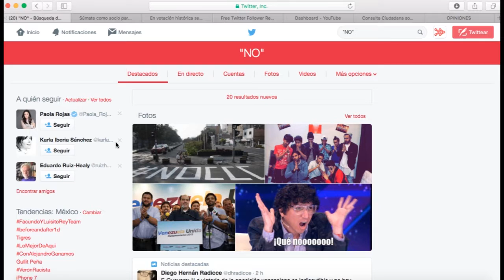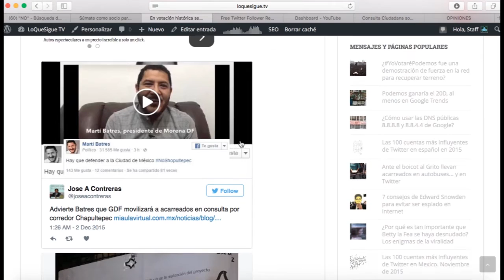Gana el "NO" al Corredor Chapultepec con más de 14mil votos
Luego de una histórica  jornada de votación en la que se dieron muchas denuncias de acarreos por el SÍ, la proyección de las tendencias se inclinan por el NO rotundo con más de 14 mil votos